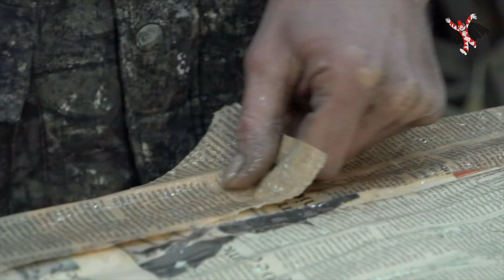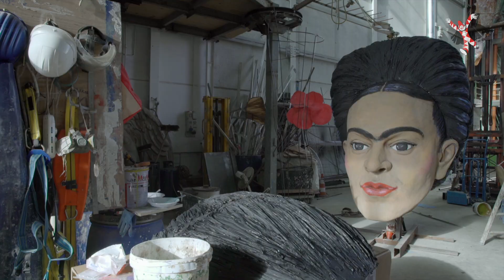Carnevale di Viareggio 2019 | Aftermovie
un video di Victor Musetti
secondo operatore: Niccolò Signorini
riprese drone: Luca Villani (DroneDigital)